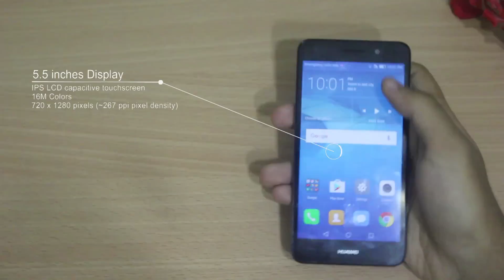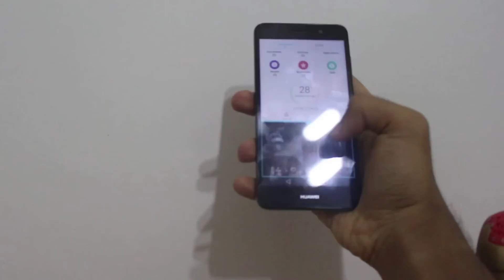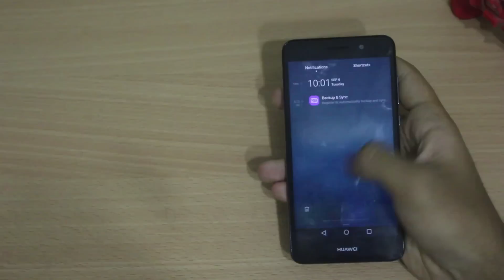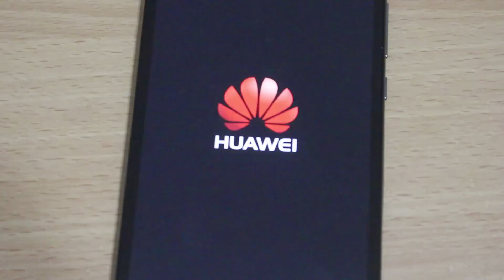Huawei Y6II ( Honor 5A ) Review | مراجعة هواوى واى 6II